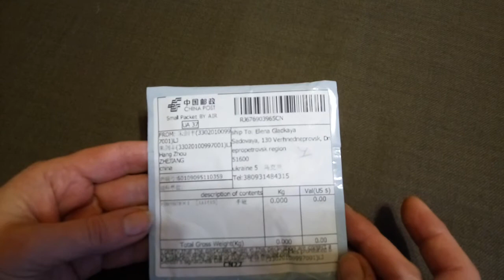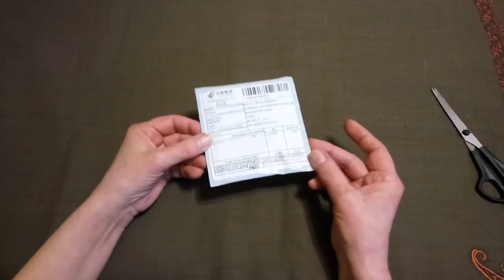Обзор позолоченного браслета с кристаллами кубического циркония (фианитами) из Китая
В этом видео я показываю великолепный браслет с фианитами и позолотй из 18 К розового золота с Aliexpress. Также рассказываю о разнице между кристаллами кубического циркония (фианитами) и настоящими цирконами.